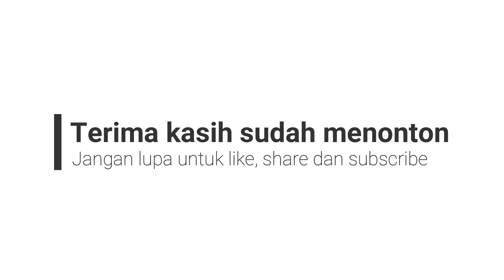POHON DURIAN PINTAR DIAJAK BICARA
SAPI QURBAN SETIA FARM LARIS MANIS | KOLEKSI SAPI 1 TON DI KANDANG | THE BIGGEST COW IN ASIA-WORLD